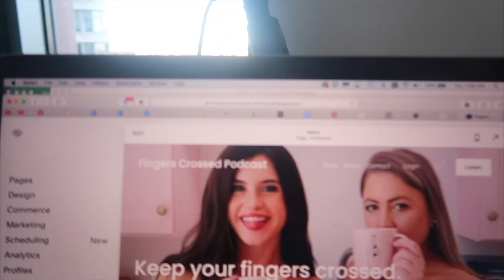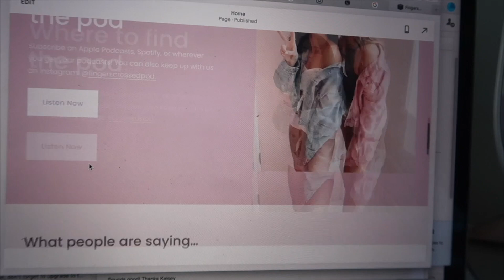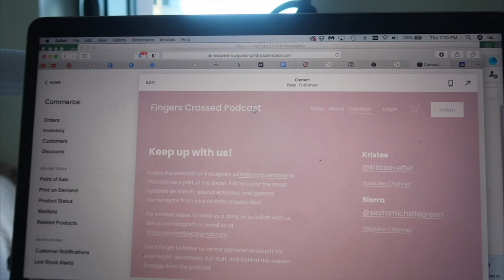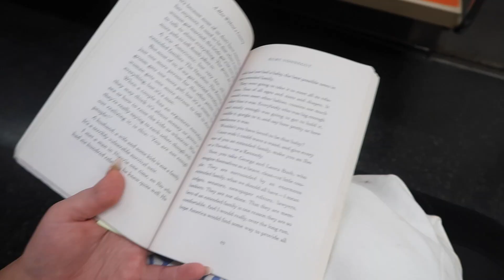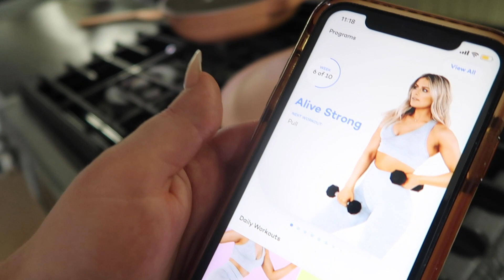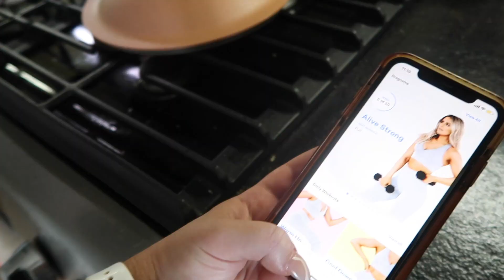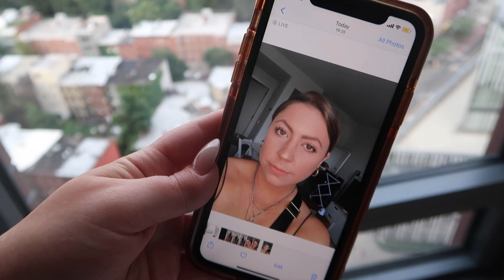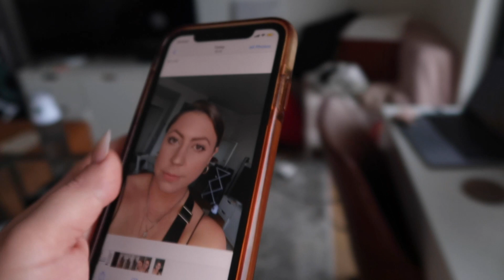week in my life in nyc: job interview follow-up, Ulta haul, dinner in the city + more!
Jeans from Thursday

Kristee